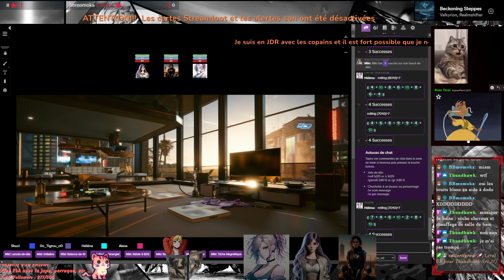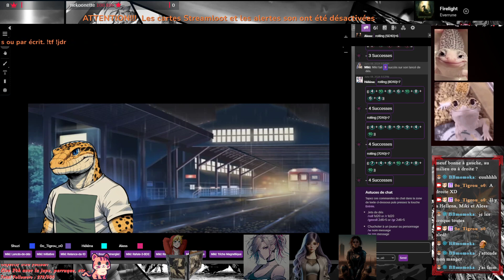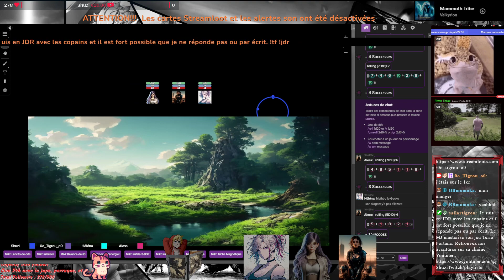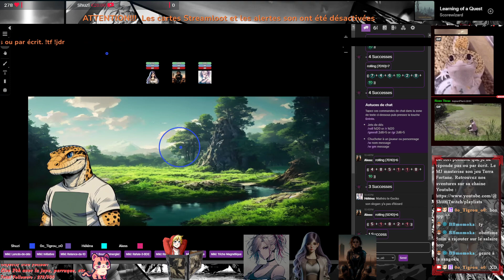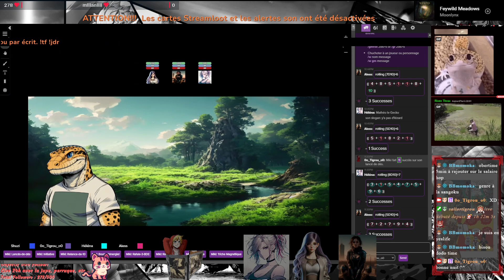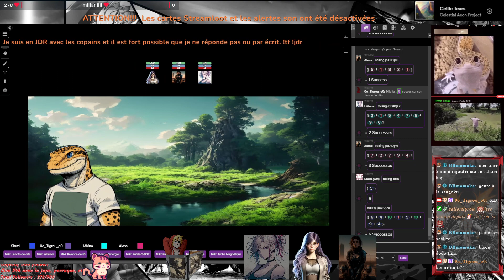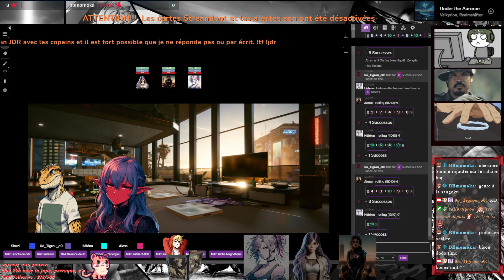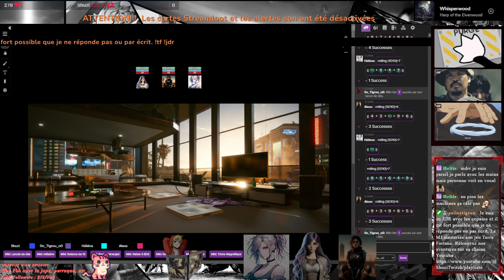[Fr/JDR] Terra Fortane - Chroniques de Métropolis - Episode 13 - Miki, Helena, Aless - MJ Shuzi